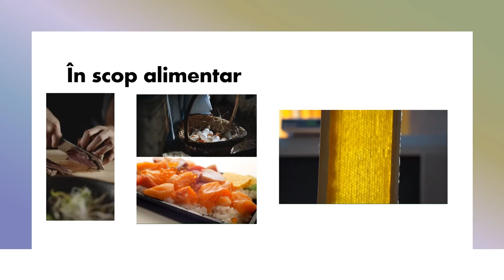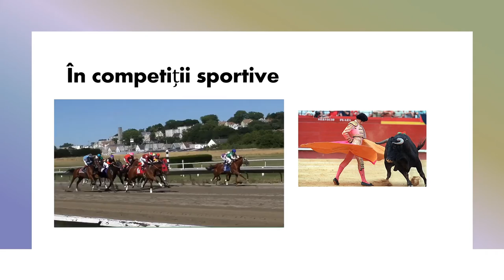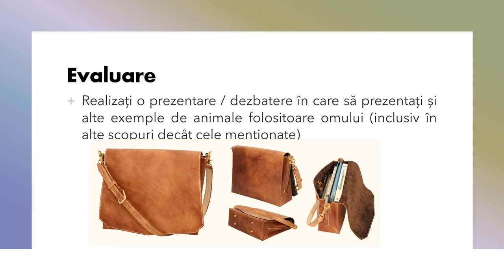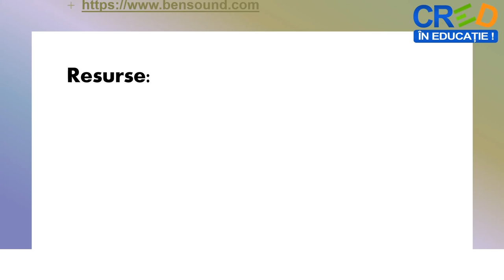Animale folositoare omului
Prin parcurgerea resursei elevii își pot sistematiza mai bine informațiile legate de cum influențează pozitiv animalele viața omului.